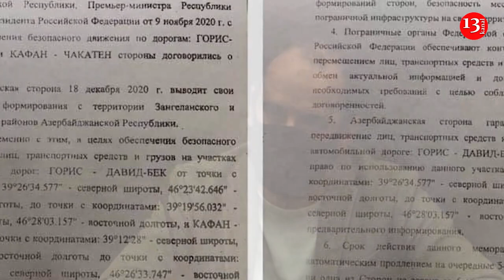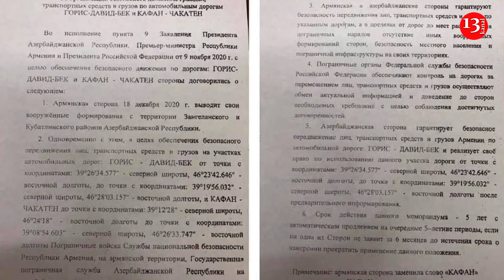Армянский депутат признал захват территории Азербайджана